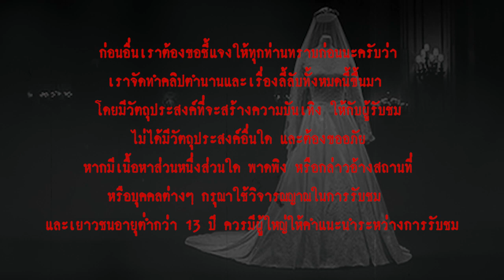ชุดวิวาห์แสนเศร้า l เรื่องเล่า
“...กลิ่นดอกไม้ฟุ้งมาจากในห้อง เป็นกลิ่นของดอกกุหลาบที่อัดน้ำยาที่เซตที่ทำไว้ให้ลูกค้า คุณปอค่อยๆเดินเข้าไปในห้อง  พอเดินเข้าไปใกล้ๆ กำลังเอื้อมมือไปแตะลูกค้าเพื่อทักทาย ก็ต้องชะงัก เมื่อเหลือบไปมองที่กระจก แล้วไม่เห็นเงาลูกค้าในกระจก...”